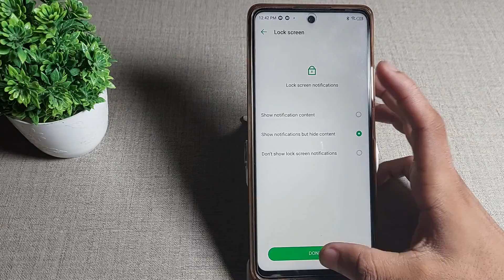how to setup pettern lock in Infinix hot 11s mobile